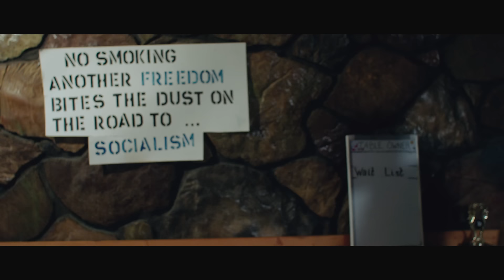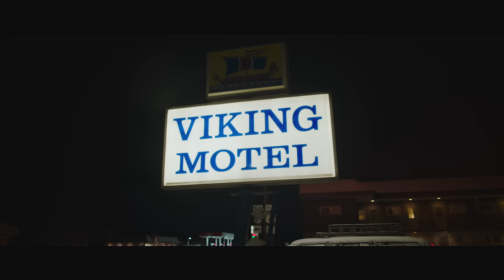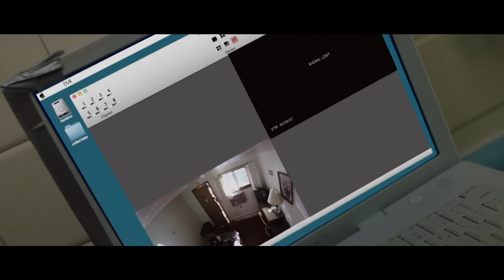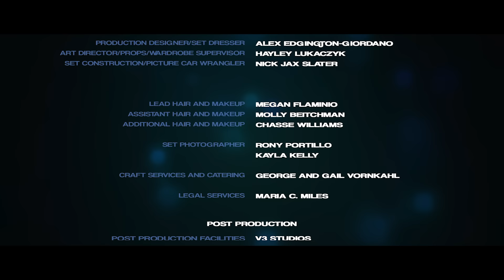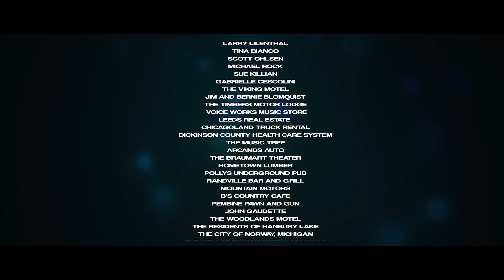En Ninguna Parte, Michigan (2017) Pelicula Completa - Tequan Richmond, Jenna Boyd, Christina Scherer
David (Tequan Richmond) huye de un asesinato, de un par de estafadores mortales, y sin darse cuenta lleva consigo una bolsa llena de metanfetamina y dinero en efectivo. Mientras huye, termina en un pequeño pueblo helado en el corazón de la Península Superior de Michigan.

Director : G. Robert Vornkahl
Writer : Andrew Beguin
Stars : Tequan Richmond, Jenna Boyd, Christina Scherer